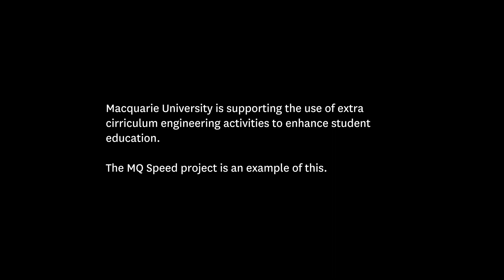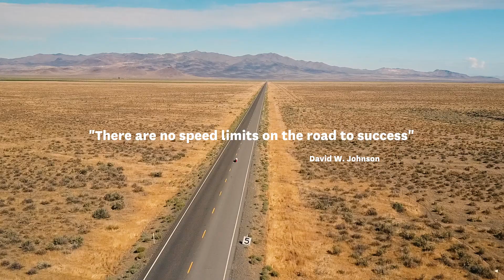MQ SPEED Battle Mountain Nevada